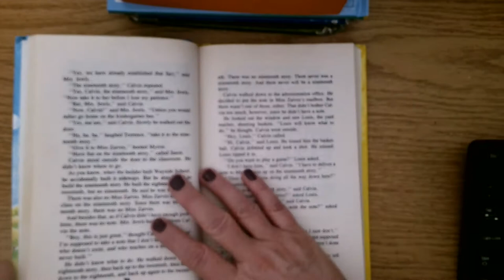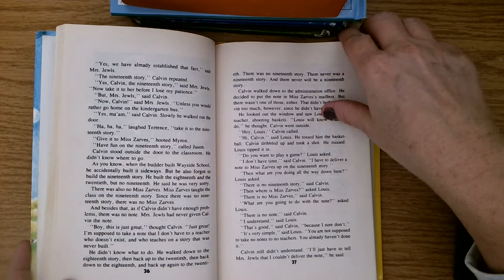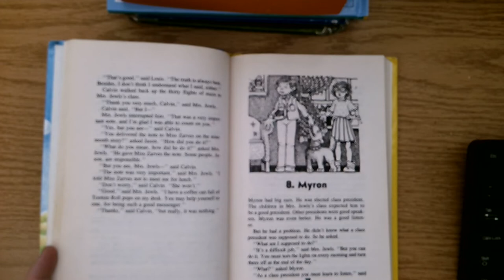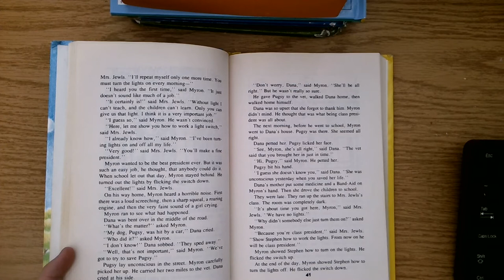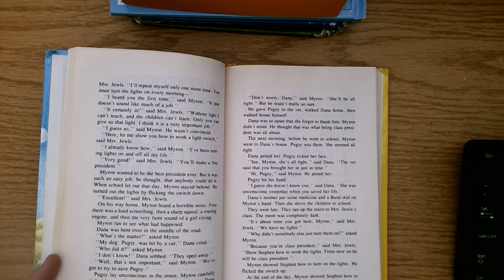Sideways Stories from Wayside School Chapters 7-8